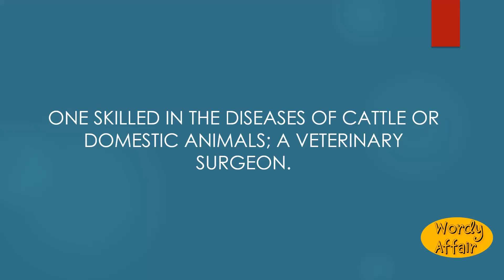Veterinarian Meaning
One skilled in the diseases of cattle or domestic animals; a veterinary surgeon.

In this video, you will learn "Veterinarian" Meaning and pronunciation in English.

Wordy Affair